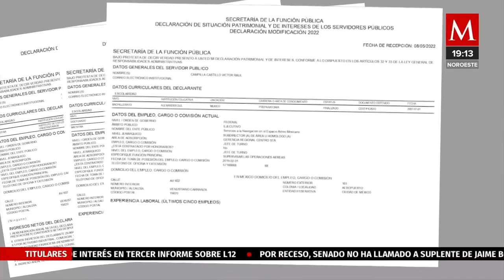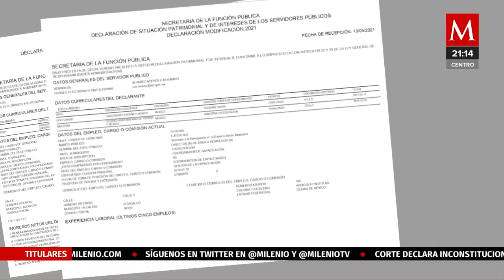El ex jefe de Seneam dio a leales hasta 2.7 millones de pesos al año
La creación de al menos 10 plazas, a pesar de la reducción presupuestal de 35.4 por ciento; ese personal, sin preparación ni obligaciones: controladores.